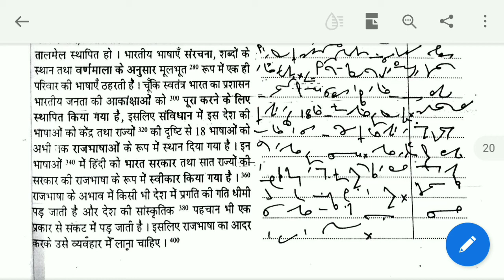MAZ-2// Ex_19ll हिंदी शार्टहैंड डिक्टेशन 80W/M ll For SSC UPSSSC COURT UPPCL ll By Anurag Sir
Shorthand (Stenography) || हिन्दी मानक प्रणाली By Anurag Sir । शार्टहैंड सीखें मात्र 30 दिन में बिल्कुल आसान तरीके से

Shorthand (Stenography) || हिन्दी मानक प्रणाली By Anurag Sir । शार्टहैंड सीखें मात्र 30 दिन में बिल्कुल आसान तरीके से हिंदी शार्टहैंड सीखें मात्र 30 दिनों में
हिंदी शार्टहैंड सीखें मात्र 30 दिनों में
आशुलिपि (Shorthand) लिखने की एक विधि है जिसमें सामान्य लेखन की अपेक्षा अधिक तीव्र गति से लिखा जा सकता है। इसमें छोटे outline का उपयोग किया जाता है। शॉर्टहैंड में लिखने की क्रिया आशुलेखन (stenography) कहलाती है। शॉर्टहैंड से आशय है तेज और संक्षिप्त लेखन। इसे हिन्दी मे 'शीघ्रलेखन' या 'त्वरालेखन' भी कहते हैं।